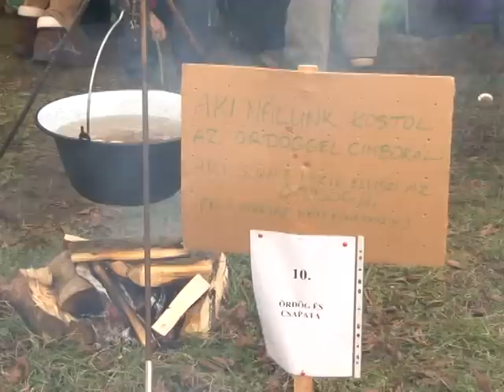Krónika 2013. február 13.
- Az örök fénybe költözött - Elhunyt Udvardi Erzsébet festőművész.
- Borfőzésben is jók - Vasutasok találkoztak Tapolcán.
- A felnőtt kor küszöbén - Szalagavató a Széchenyiben.